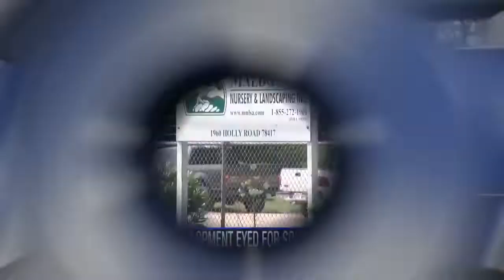Businesses react on proposed housing project